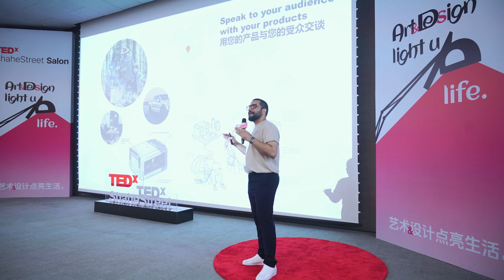DESIGN IN A PRODUCT IS A LOVE LETTER TO CONSUMERS | Diego Meneses | TEDxShahe Street Salon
Design is more than aesthetics; it's a language—a love language—spoken through every aspect of a product. From its form to its function, from its colors to its materials, each element is carefully selected to tell a story, to convey a message of worth and desirability. Diego Meneses Design联合创始人
15年跨行业产品设计经验 This talk was given at a TEDx event using the TED conference format but independently organized by a local community.